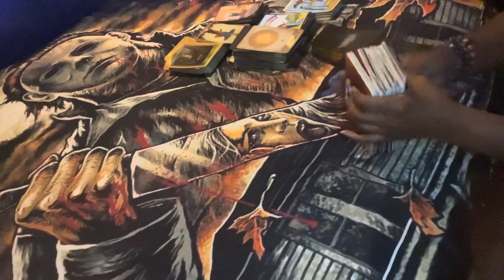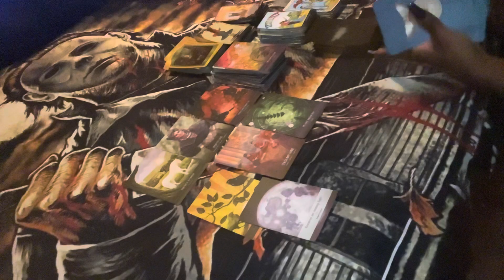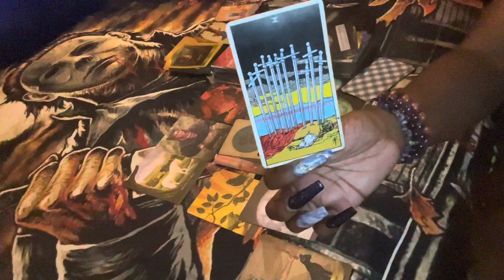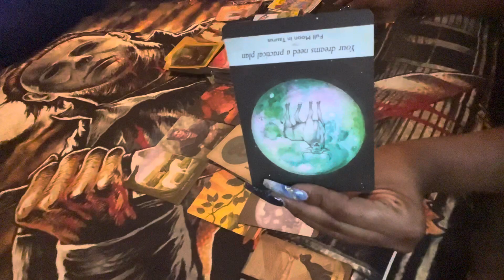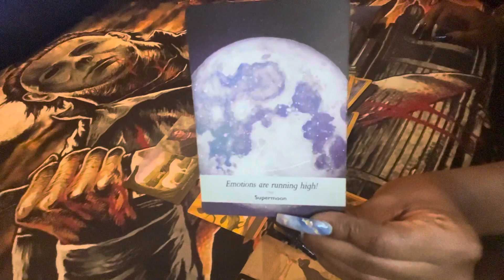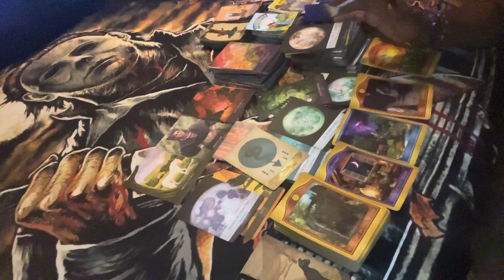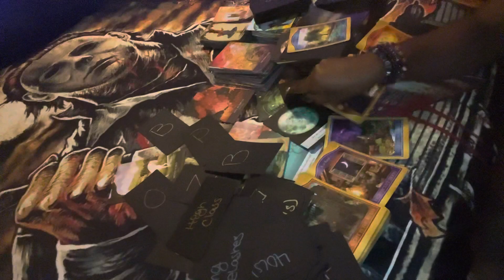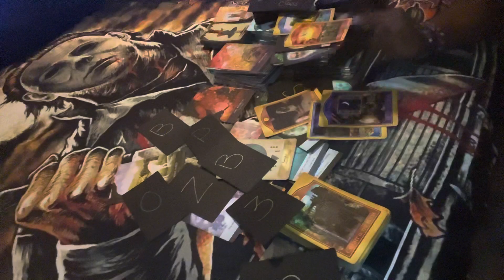🌞 ANCESTOR MESSAGES: THE MORE YOU DO THIS🤍….THE MORE ABUNDANCE YOU’LL RECEIVE 🦅🪶⭐️